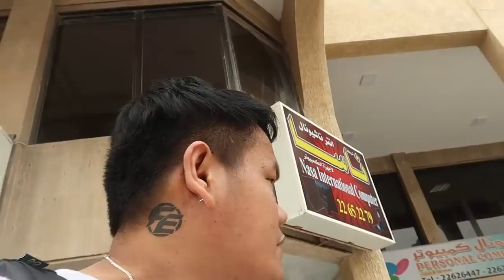SECOND-HAND LAPTOP/MACBOOK/PC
Bilihan ng mga Second Hand Na Laptop, Macbook, PC and Accessories
Location : Bin Kaldoun Street Hawaly Kuwait

🎥 Camera for Photos: Canon EOS 750D
🎬 Camera Indoor and Outdoor: Canon PowerShot G7 X Mark II (Black)
📱 Camera Indoor: iPhone 7 Plus S
📺 Video Editor: Camtasia 8